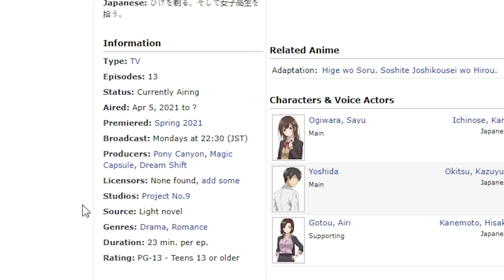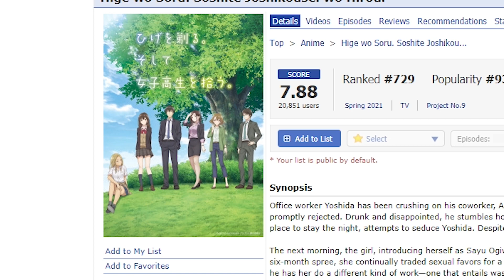Cuma Dapet Jatah 13 Eps, Apakah Langsung Tamat..?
Sepertinya mencium bau bau banyak di skip

Whize Ngopskuy adalah Channel Khusus membahas apa saja mengenai Game dan Anime, oh tentu sambil ngopi dong